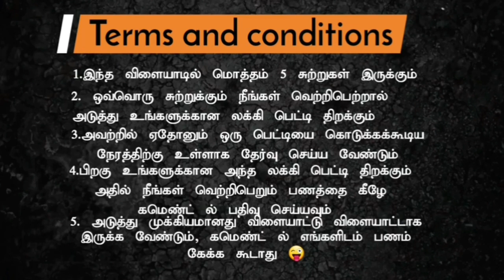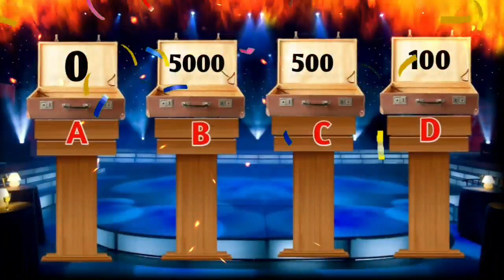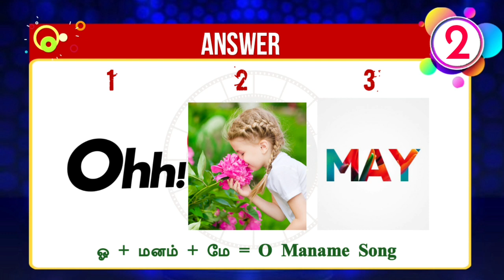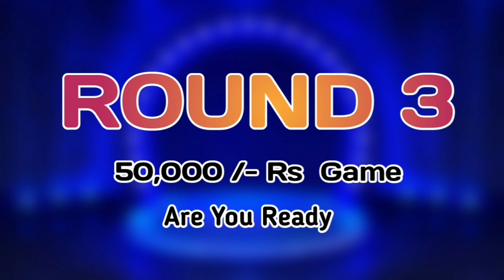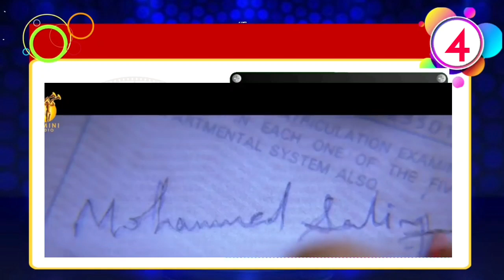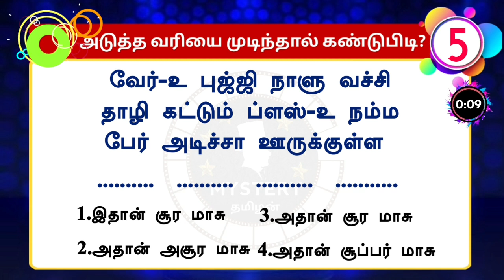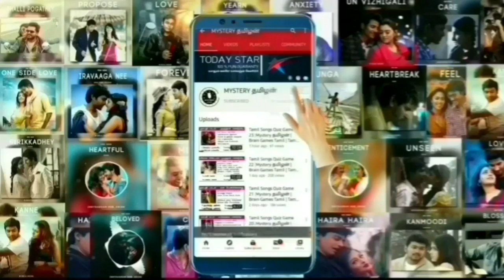Tamil Songs Quiz Game #359 ||LUCKY BOX 👉 049🎁 || 🥰Mystery தமிழன் || Tamil Riddles with Answer❤